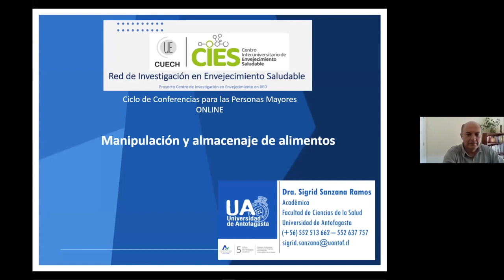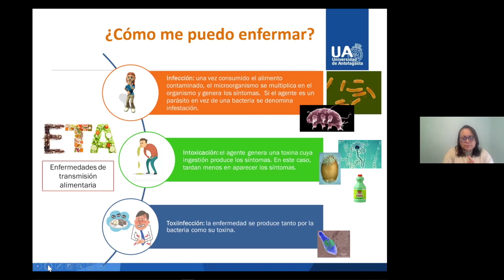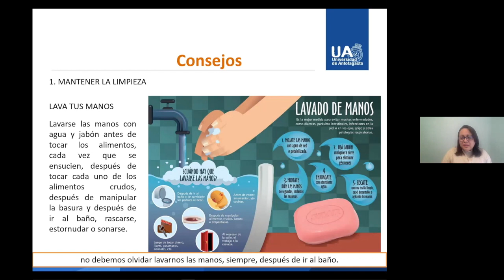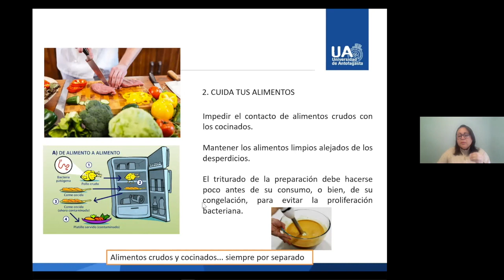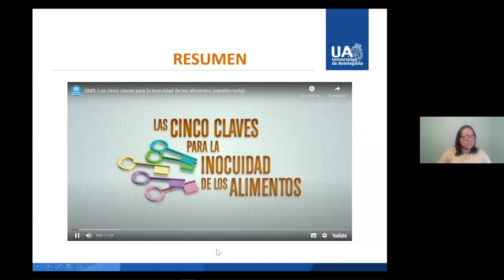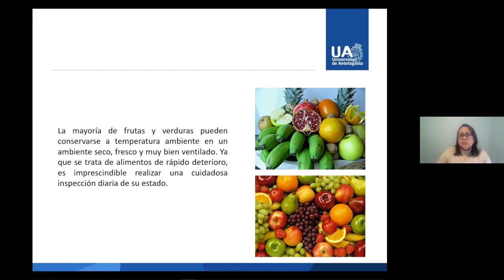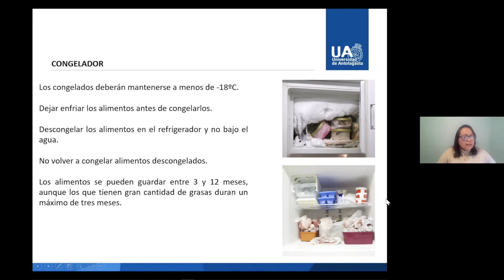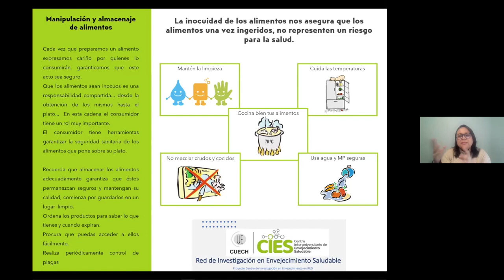"Manipulación y almacenaje de alimentos"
Dra. Sigrid Sanzana Ramos.  Universidad de Antofagasta. Chile.